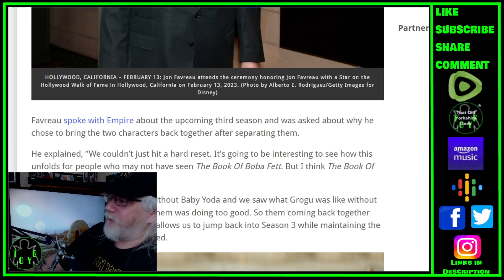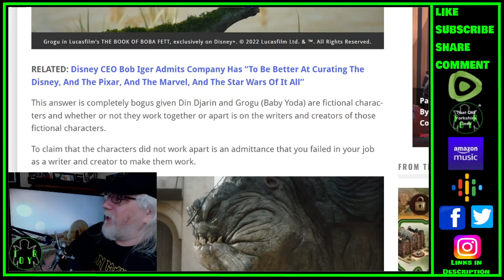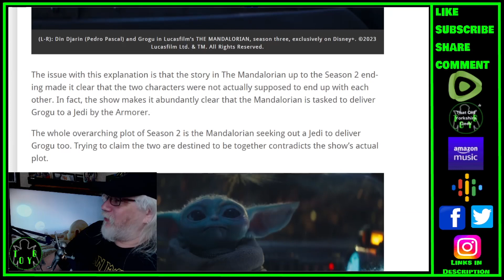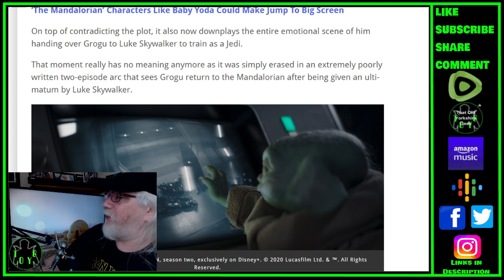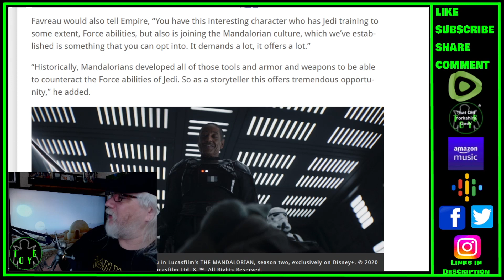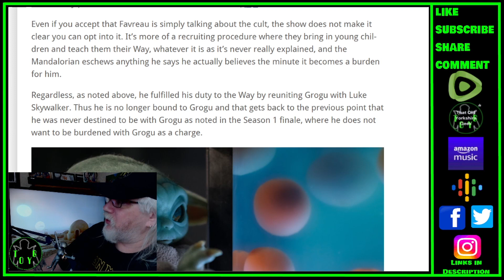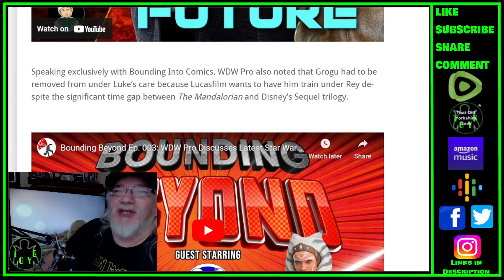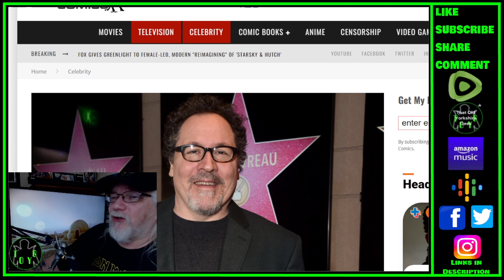Jon Favreau Flannels about Grogu and The Mandalorian! - TOYG! News Byte - 17th February, 2023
Links:

Jon Favreau Provides Bogus Answer For Why Baby Yoda Reunited With The Mandalorian In ‘The Book Of Boba Fett’

Criticism
Reporting
Teaching